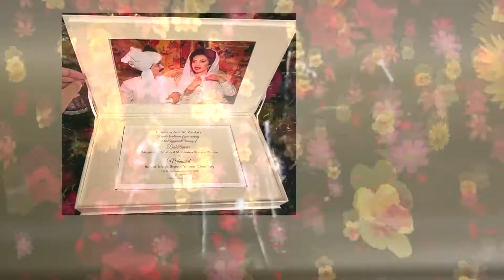Bakhtawar Bhutto Engagement Video